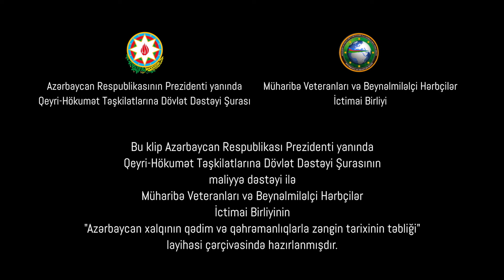Fədailər - Eyyub Yaqubov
Söz və musiqi Əzizağa Qəni-zadə
"YURDFİLM"